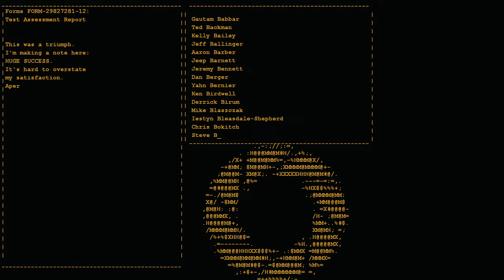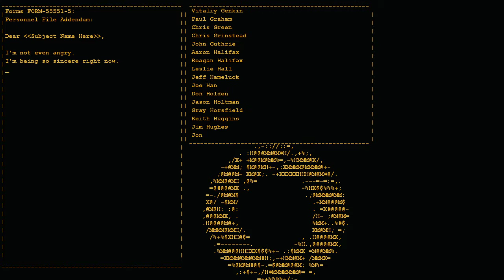Portal Playthrough Day Two (w/ Bears1647)